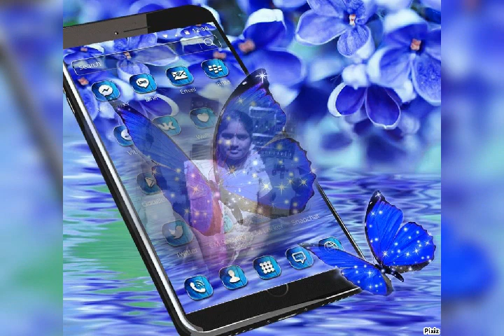moguluru, happy birthday party